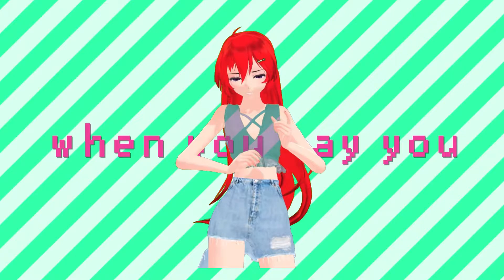MMD Friends [Anii]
Espero Les guste mucho el video y mas con nuestra protagonista